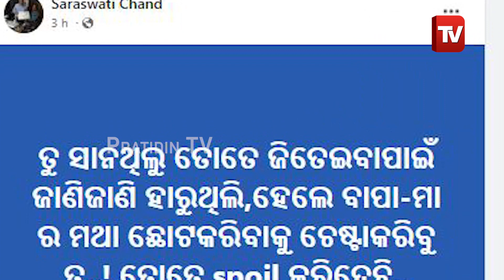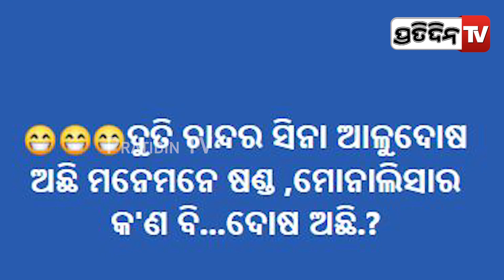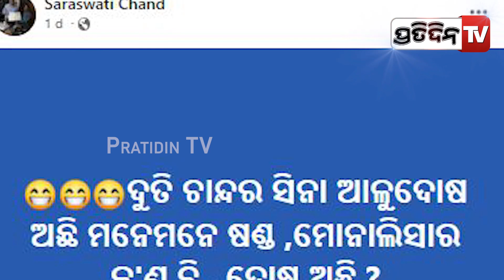ଦୂତୀ ଷଣ୍ଢ ମୋନାଲିସା ଗାଈ, ବେଡ୍ ରୁମ୍ ରେ ସରସ୍ଵତୀ ଖେଳ ଶିଖାଉଛନ୍ତି ବାଙ୍ଗଲାଦେଶି ଝିଅକୁ| Dutee saraswati fight